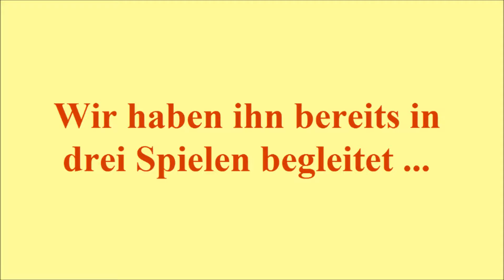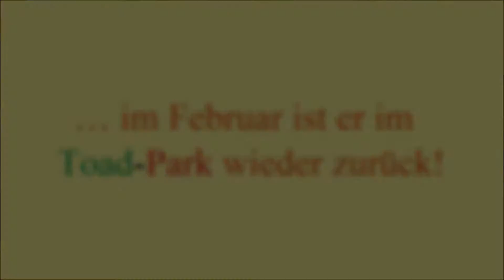Sonic the Hedgehog 3 & Knuckles mit Tails (HD - Trailer)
Ab dem 22. Februar, im Toad-Park TV!